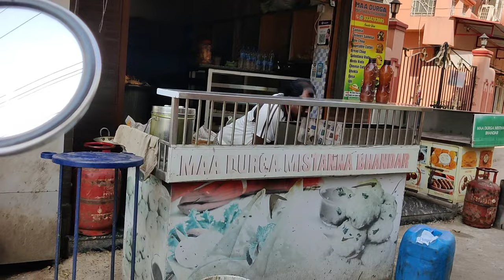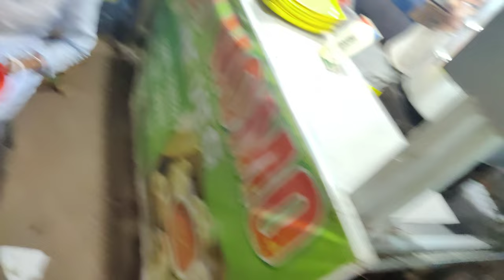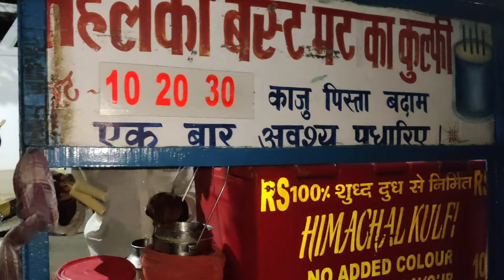First time dekhe Bengali Actress @koel mallick in Jamshedpur 2023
First time dekhe Bengali Actress @koel mallick in Jamshedpur 2023||@shailendarvlogs

1) daily Vlogs
2) Indian vlogs
3) Desi vlog
4) trending vlogs
5) vlog video
6) vlogger
7) vlogging video
8) home vlogger
9) fitness vlogger
10) lifestyle vlog